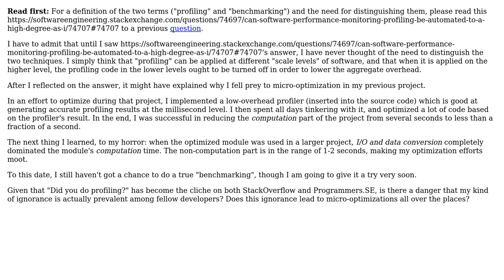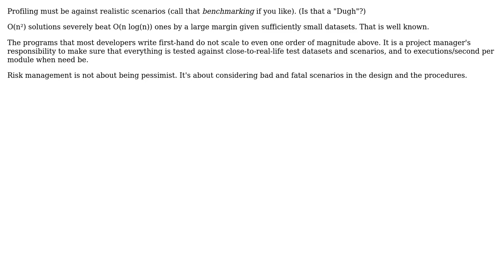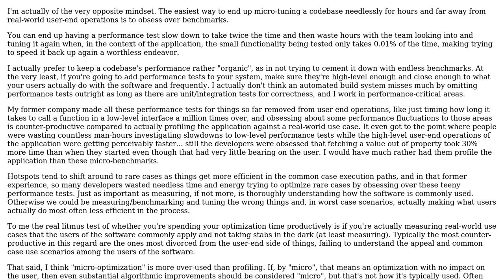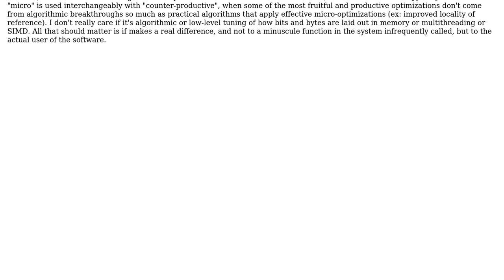Software Engineering: Does profiling without benchmarking lead to micro-optimization?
With thanks & praise to God, and with thanks to the many people who have made this project possible! | Content (except music & images) licensed under CC BY-SA | Music | Images & others | With thanks to user rwong user Mike Dunlavey user Joppe user Guy Sirton user Apalala and the Stack Exchange Network Trademarks are property of their respective owners. You are responsible for your own actions.